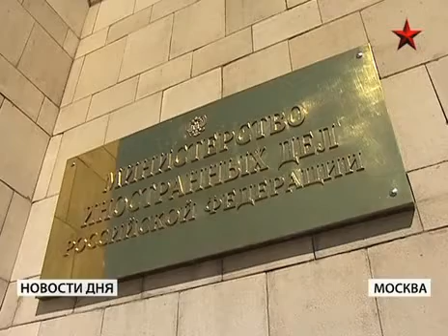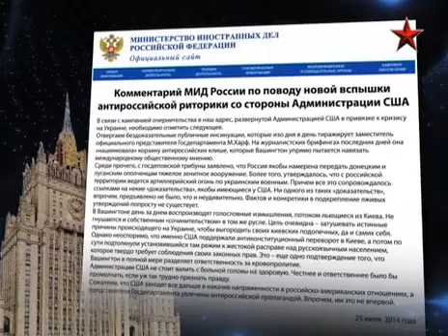Вашингтон признался: обвинения против России основаны на слухах из Интернета